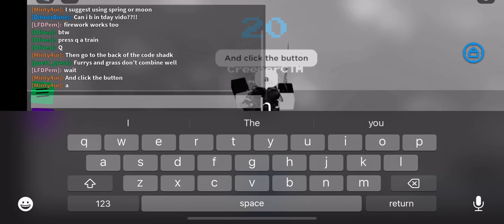How to get platformer in silly sword game (I struggled 🥶)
There were way to many kids targeting me